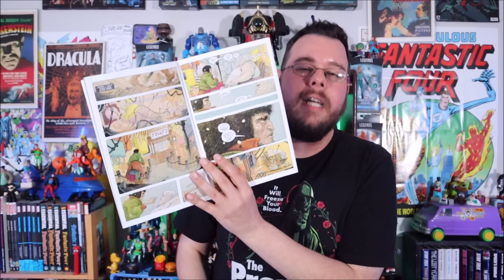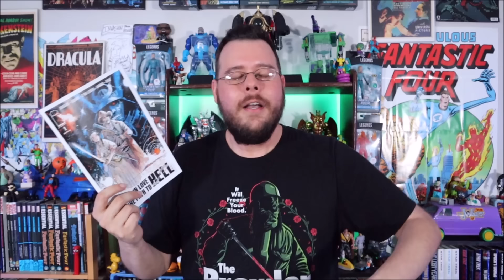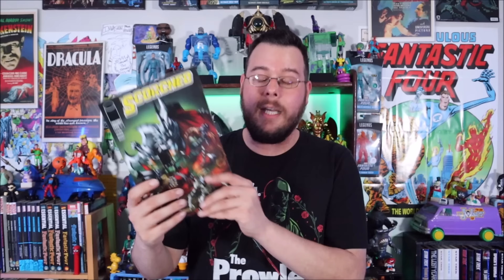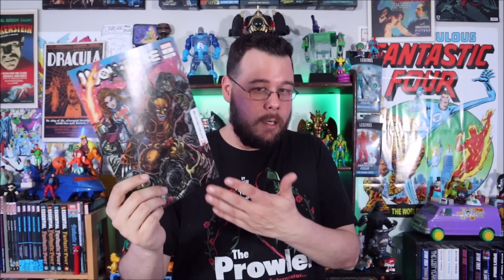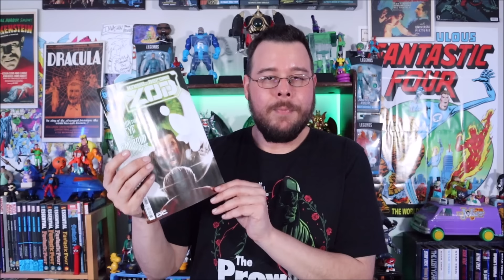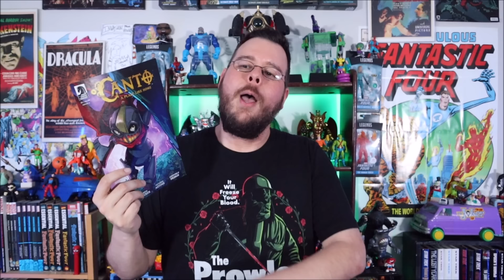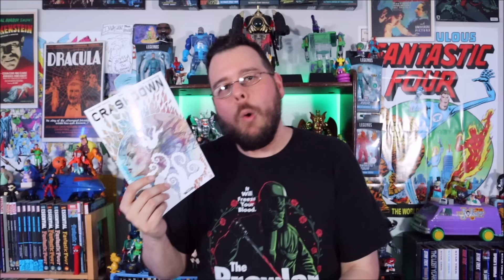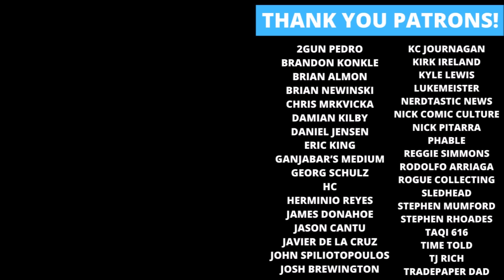Weekly Comic Book Review 06/05/24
Rockin' Robbie Billups reviews the new comics released on June 5th, 2024! Including The Ultimates 1, Scarlett 1, Precious Metal 1, DC Pride A Celebration of Rachel Pollack 1, Teenage Mutant Ninja Turtles Alpha 1, Blood Hunt Wolverine 1, Batman 148, Fallin Love on the Path to Hell 1, Ghost Rider Final Vengeance 4, Poison Ivy 23, Profane 1, The Boy Wonder 2, Canto A Place Like Home 1 and many more! What are your favorites?